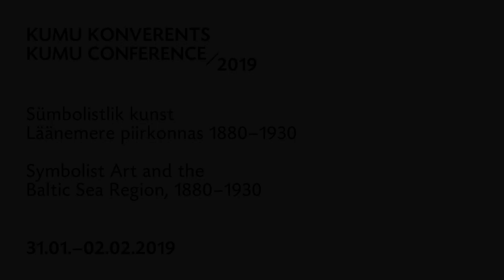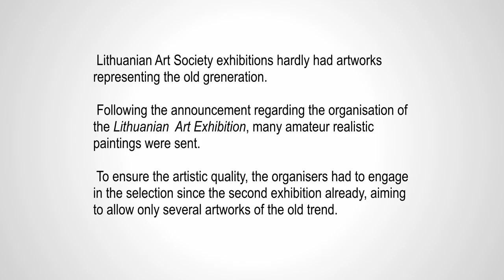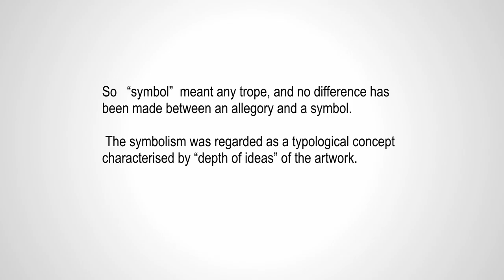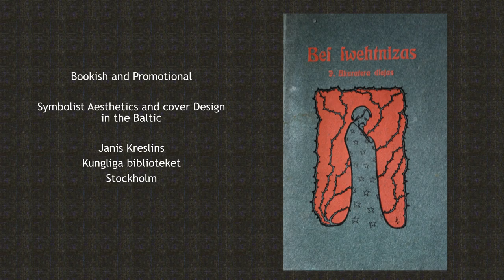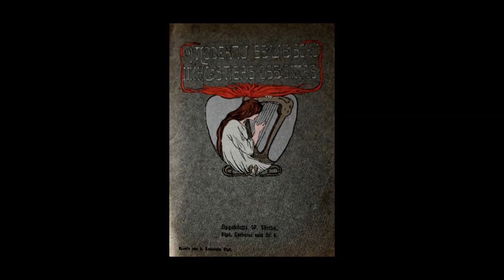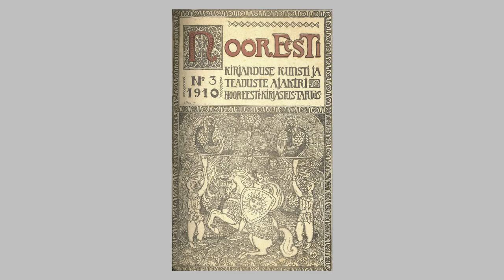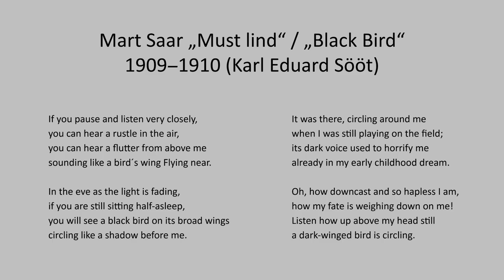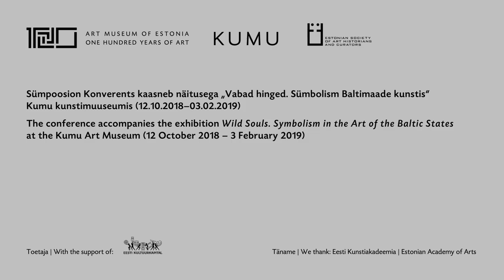Conference "Symbolist Art and the Baltic Sea Region, 1880–1930" P. Veljataga; J. Krēsliņš; K. Pappel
II DISSEMINATING SYMBOLISM: CRITICISM, DESIGN, MUSIC
Moderator: Krista Kodres (Estonian Academy of Arts)
Pille Veljataga (Lithuanian Culture Research Institute) “The Concept of the Symbol in Lithuanian Art Criticism during the First Decades of the Twentieth Century”
Jānis Krēsliņš (National Library of Sweden) “Bookish and Promotional: Symbolist Aesthetics and Cover Design in the Baltic Region”
Kristel Pappel (Estonian Academy of Music and Theatre) “Musical Modernism in Estonia around 1910”

Symbolist Art and the Baltic Sea Region, 1880–1930
Conference at Kumu Art Museum, Tallinn, Estonia 31 January – 2 February 2019
Organised by Art Museum of Estonia – Kumu Art Museum and Estonian Society of Art Historians and Curators

II SÜMBOLISMI LEVIK. KRIITIKA, DISAIN, MUUSIKA
Moderaator: Krista Kodres (Eesti Kunstiakadeemia)
Pille Veljataga (Leedu Kultuuriuuringute Instituut) “Sümboli kontseptsioon Leedu kunstikriitikas 20. sajandi alguskümnenditel”
Jānis Krēsliņš (Rootsi Rahvusraamatukogu) “Erudeeritud ja müüv. Sümbolistlik esteetika ja kaanekujundus Baltimaades”
Kristel Pappel (Eesti Muusika- ja Teatriakadeemia) “Modernism Eesti muusikas 1910. aasta paiku”

Sümbolistlik kunst Läänemere piirkonnas 1880–1930
Kumu konverents 2019
31. jaanuar – 2. veebruar 2019
Seoses näitusega „Vabad hinged. Sümbolism Baltimaade kunstis“ organiseeris Kumu kunstimuuseum koos Eesti Kunstiteadlaste ja Kuraatorite Ühinguga rahvusvahelise konverentsi, mis käsitles sümbolistliku kunsti transkultuurilisi võrgustikke kogu Läänemere piirkonnas ajavahemikul 1880–1930.